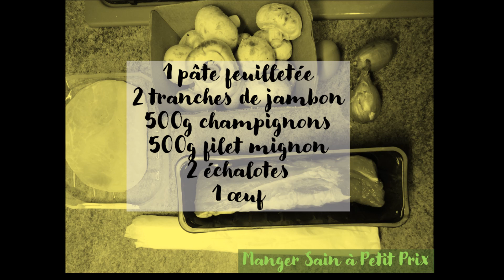Filet mignon de porc en croute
Salutations chers gourmands !
Aujourd’hui, découvrez la recette d'un filet mignon de porc en croûte. J’espère qu’elle vous plaira.
Bonne dégustation ! A bientôt ! 😊

Je m’inspire des recettes proposées dans les magazines de cuisine tels que Gourmands, Saveurs, Sans gras ; et dans les blogs et sites internet comme 750g, Odelices, Cuisine AZ, Jow, MangerBouger.